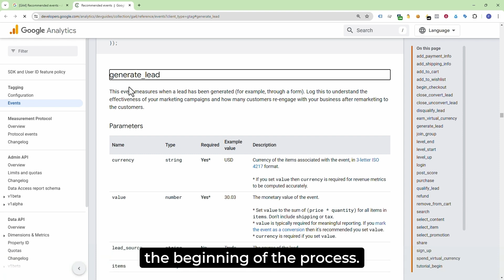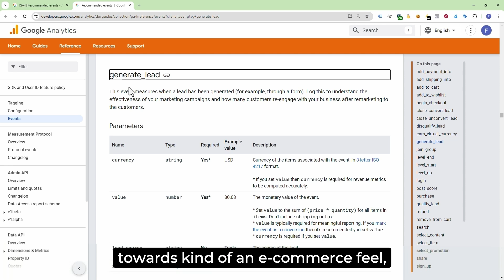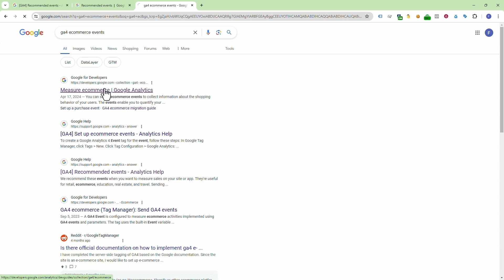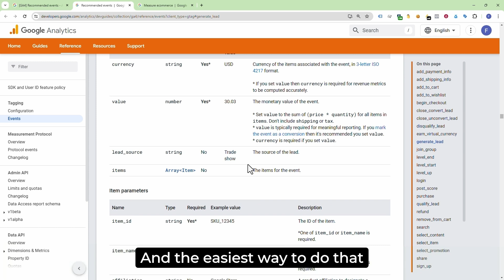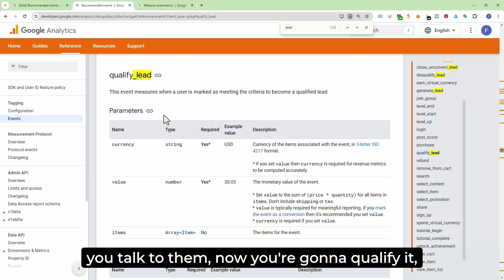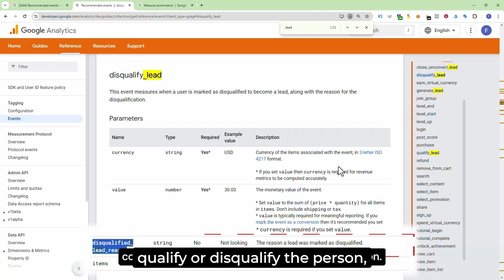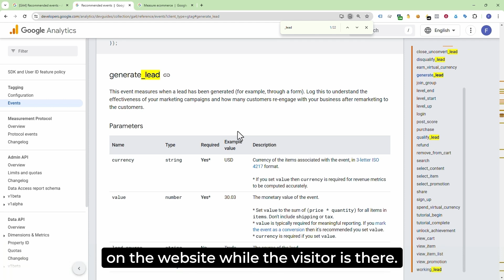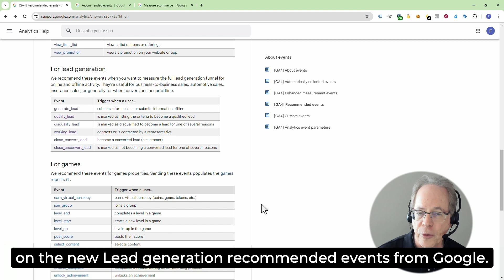Effectively track B2B Leads in Google Analytics 4 (GA4)- July 2024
Discover how to set up Google's new lead gen events in Google Analytics 4 (GA4) with Fred Pike. Learn to track and analyze leads using events like generate_lead, qualify_lead, and more. Perfect for B2B teams looking to enhance lead management and reporting.

This update includes five new recommended events specifically tailored for lead generation. These events are designed to complement the existing “generate_lead” event and offer a more detailed understanding of the lead management process.

⭕ generate_lead:
Triggered when a lead has been generated.

⭕ working_lead:
Activated when a user is contacted by a representative.

⭕qualify_lead:
Used when a user is marked as meeting the criteria to become qualified.

⭕ disqualify_lead:
Applied when a user is marked as disqualified.

⭕ close_convert_lead:
Signifies when a lead has been converted and closed.

⭕close_unconvert_lead:
Used to indicate when a lead has been lost.

These events can include useful parameters such as value, reasons, and lead status.

Additionally, these events can be sent directly from your CRM to GA4, enhancing your site and campaign analysis.

🚩Open your GA4 and work along with Fred to set up your new lead gen events to optimize your data and reporting.